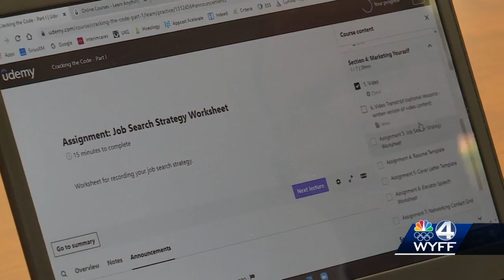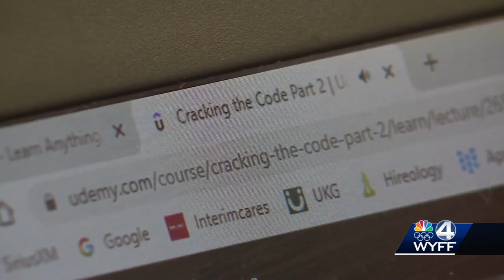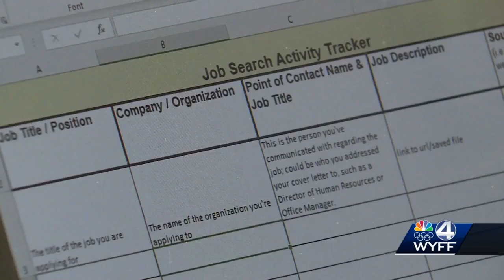Upstate program aims to combat veteran unemployment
A new statewide program started by veterans helps them translate the many skills they have into paying jobs.